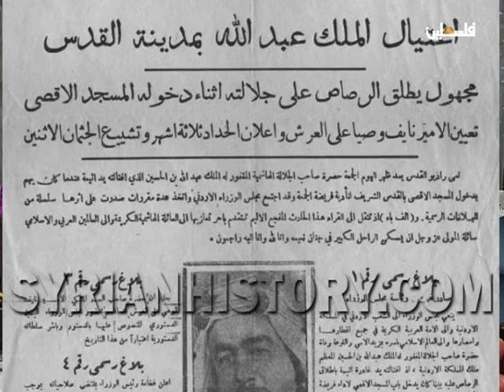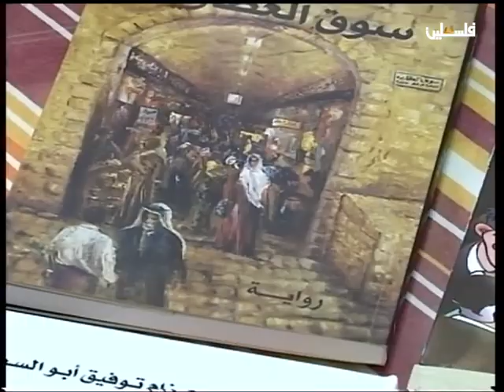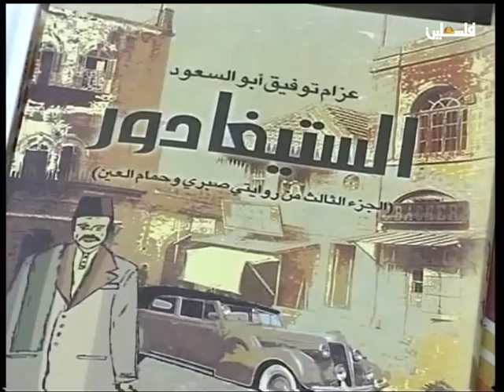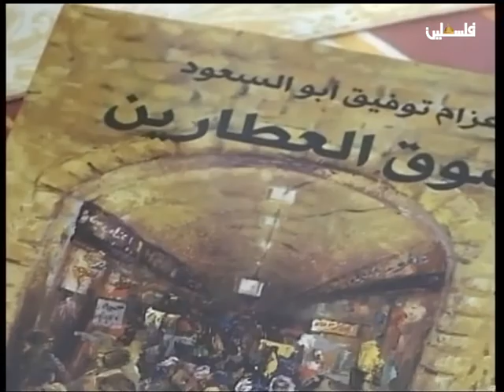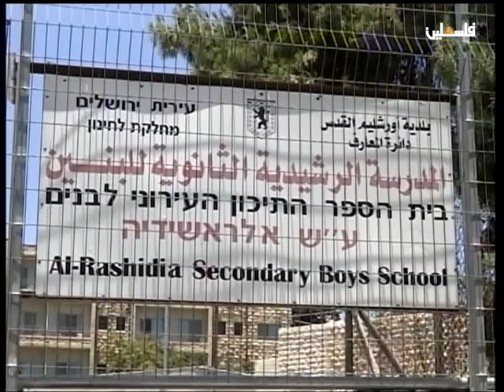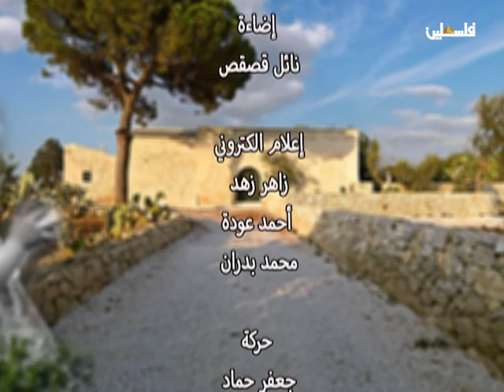طفولتي | "عزام أبو السعود" - كاتب وباحث في شؤون القدس - الجزء الثاني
برنامج طفولتي | "عزام أبو السعود" - كاتب وباحث في شؤون القدس - الجزء الثاني
لمتابعتنا على وسائل التواصل الإجتماعي